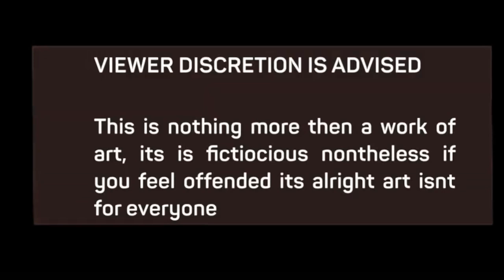POV: The Keller Experience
In this short film, you are in the shoes of R.P Keller who is blind, deaf and a mute.He must save the world against a mass hoard of zombie vampire werewolves, only on touch and alone.